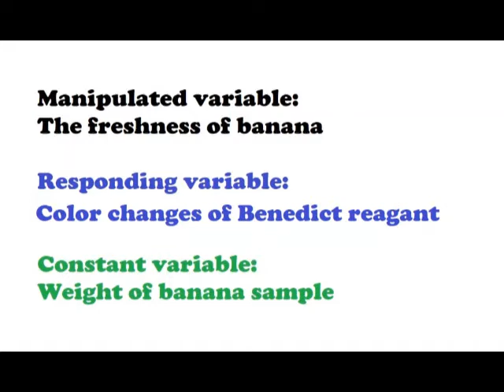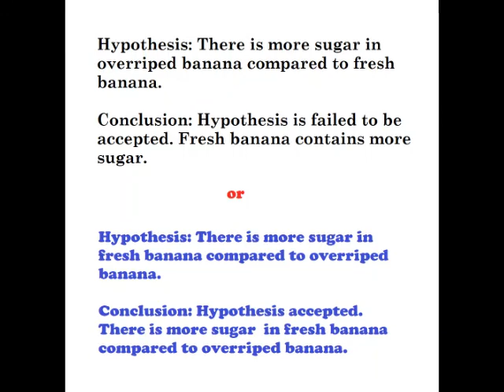Reducing sugar test on banana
Investigating the presence of sugar in fresh and overriped Cavendish banana using Benedict reagant. Banana contains high sugar amount compared to other fruits. Some of it are glucose and fructose, the reduce sugar type.